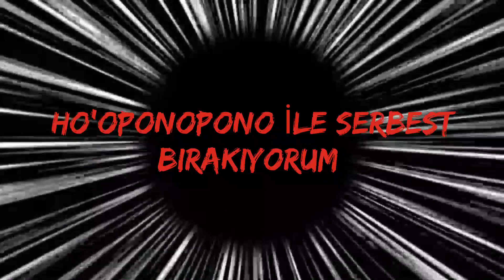HO'OPONOPONO İLE SERBEST BIRAKIYORUM 🪄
# serbest bırakıyorum